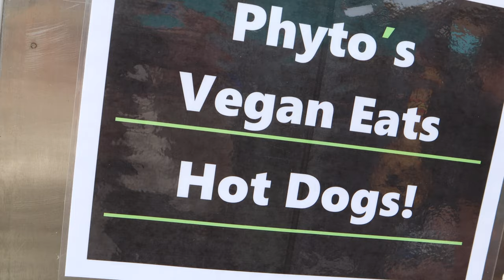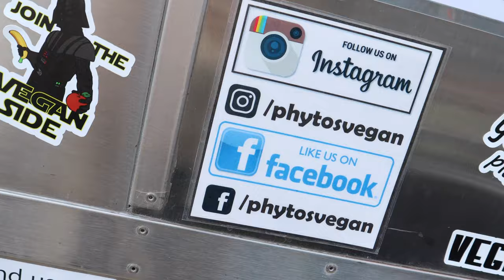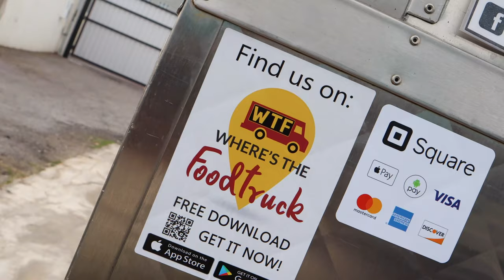Phyto's Vegan Eats Hot Dogs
In this video we head over to Market in the Alley to eat the delicious Vegan Hot Dogs from Phyto's Vegan Eats!